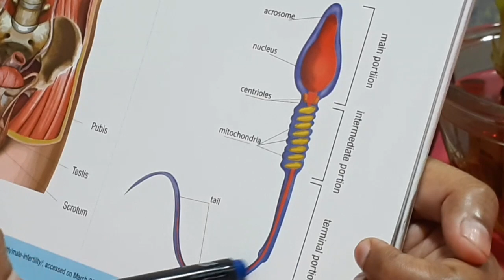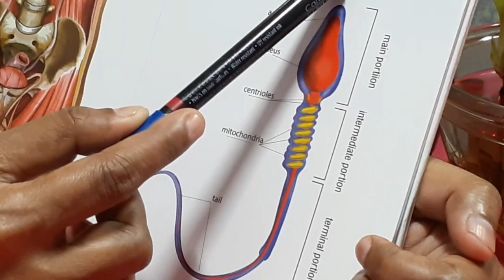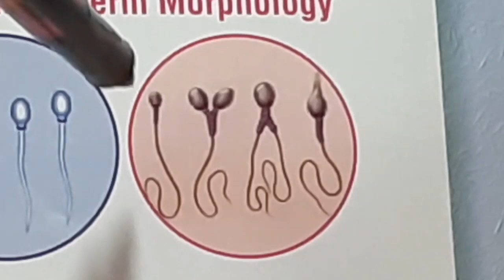పురుషుల్లో సంతాన లేమి వీర్య కణాల లో లోపాలువాటికి సంబంధించిన పూర్తి వివరాలు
పురుషుల్లో సంతాన లేమి #
వీర్య కణాల లో లోపాలు#
వాటికి సంబంధించిన #
పూర్తి వివరాలు

Dr.Aruna kumari araveeti
gynecologist and Infertility specialist
Neravati Hospitals
#1-184,opp.Head post office
Nandyal-518501
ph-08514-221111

courtesy by
sunny telugu channel

any business queries insta me at.
sunny ponnapati